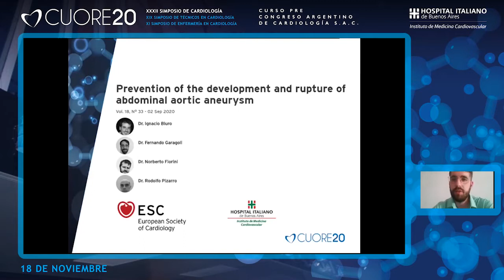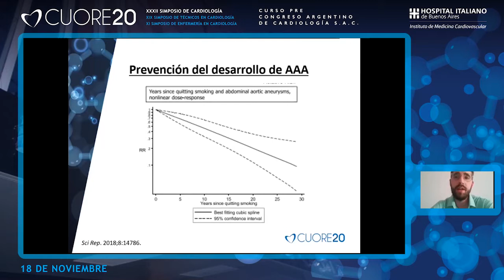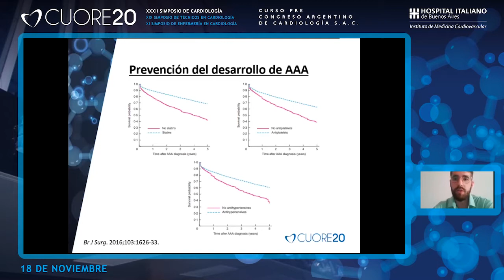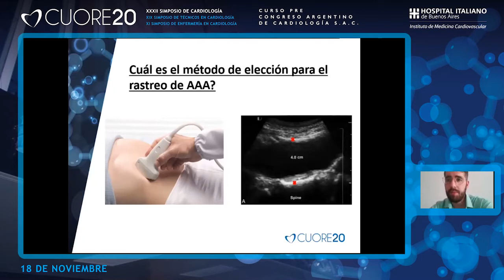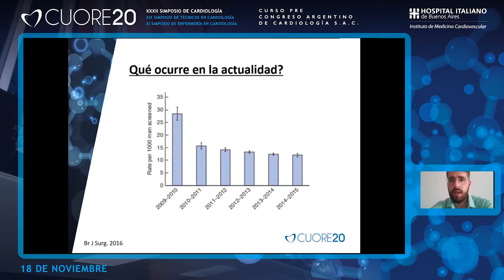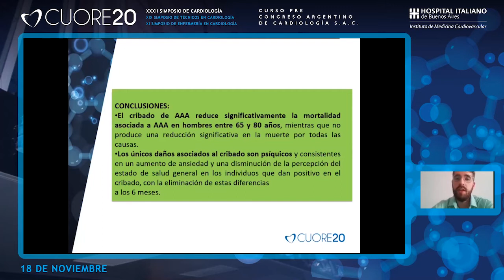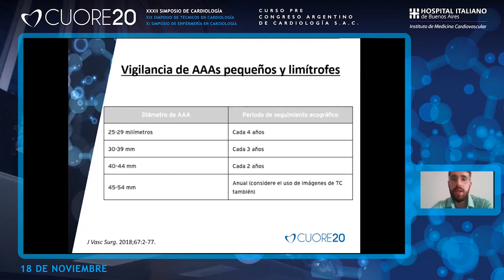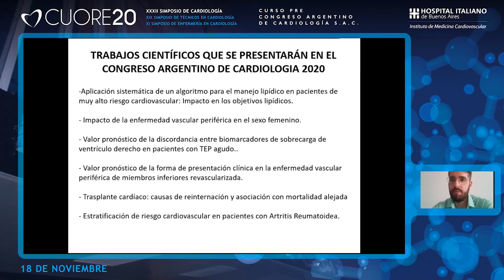CUORE20 - Prevención del desarrollo y rotura del aneurisma de la aorta abdominal - Dr. Garagoli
CUORE20 -
Prevención del desarrollo y rotura del aneurisma de la aorta abdominal - Dr. Fernando Garagoli

Disertación realizada en el Simposio de Cardiología "CUORE", realizado el 18 de noviembre de 2020 en el Hospital Italiano de Buenos Aires.